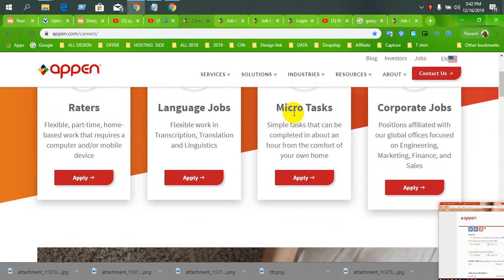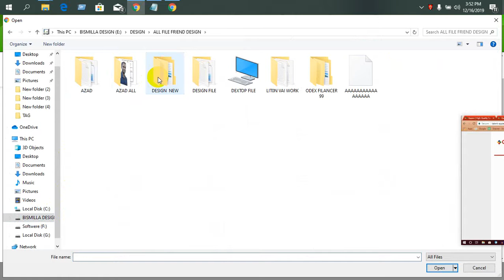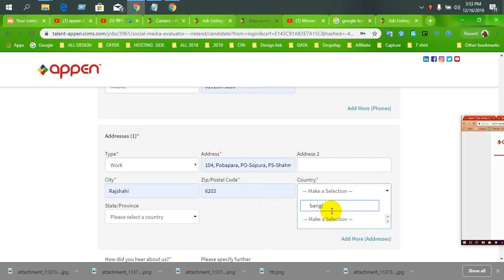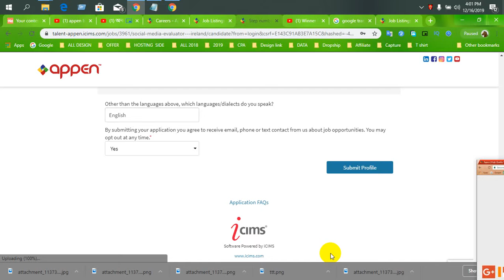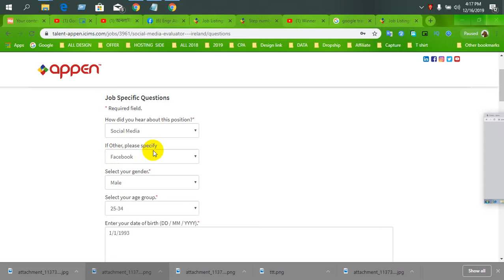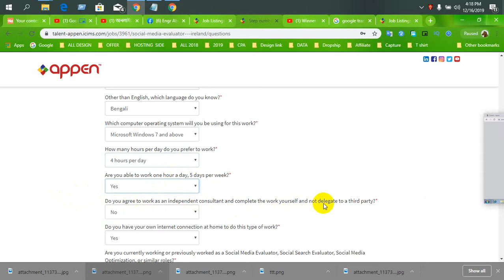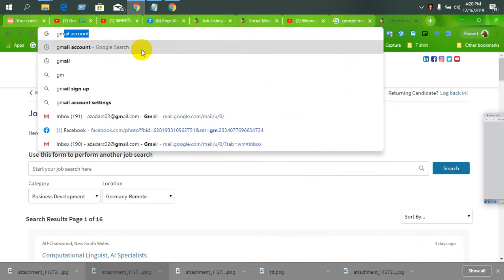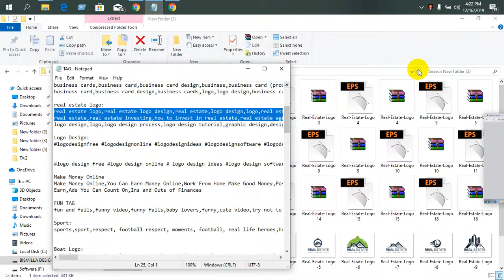Good income part time job | Work from home | Appen.com | freelance | olx | paypal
Excellent Part time income on "appen.com". Best freelance site.